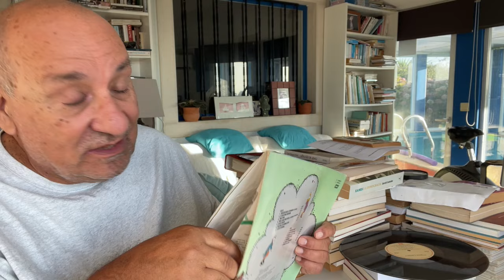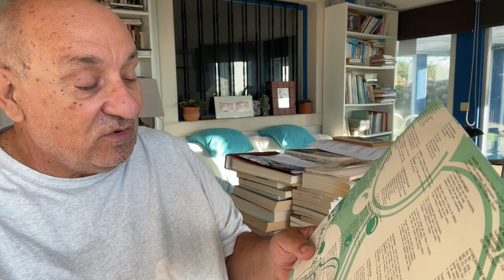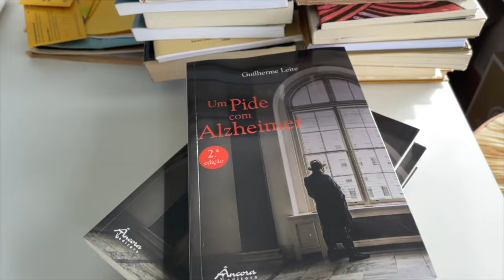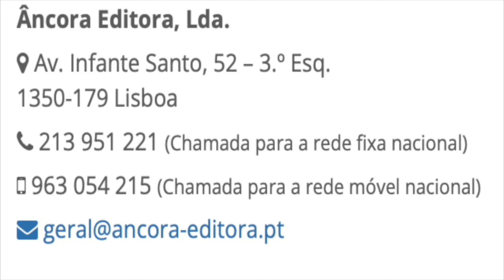O Carteiro de Fernando Pessoa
Vamos à leitura?
Um Livro é um Amigo.
E aqui na Saloia TV gostamos dos amigos.